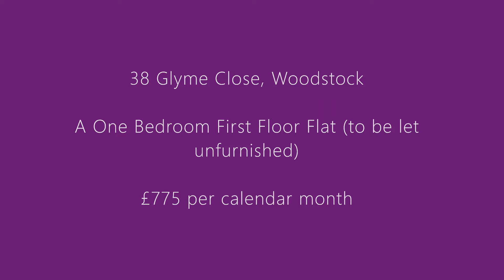38 Glyme Close Video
An unfurnished one bedroom flat in the picturesque town of Woodstock, just a few miles from Oxford on the edge of the Cotswolds Area of Outstanding Natural Beauty - £775 per month.